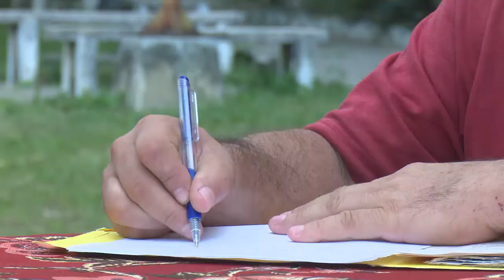Continúa en Cienfuegos nominación de candidatos a delegados a Asamblea Municipal del Poder Popular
En Cienfuegos continúa el proceso de nominación de candidatos a delegados a la Asamblea Municipal del Poder Popular. Hasta la fecha se cumple con el cronograma previsto y frente a la difícil situación energética que vive el país, se buscan alternativas para lograr que más del 50 por ciento de los electores asistan a las asambleas.